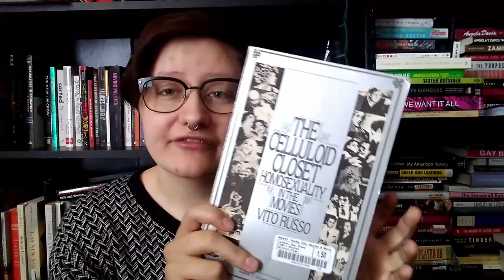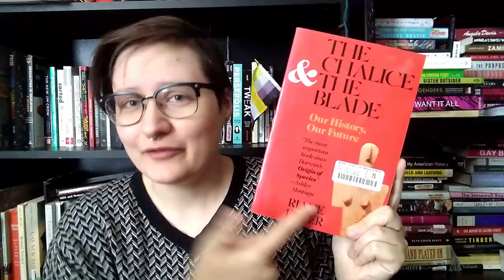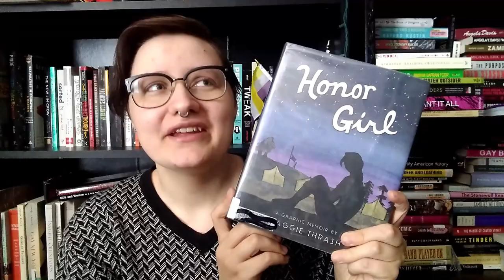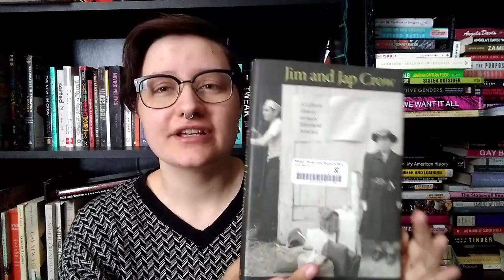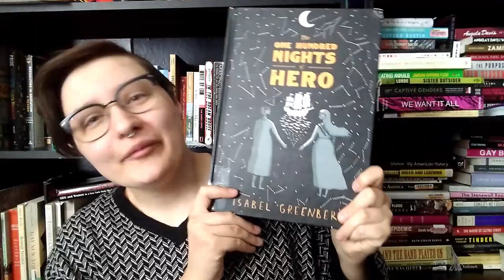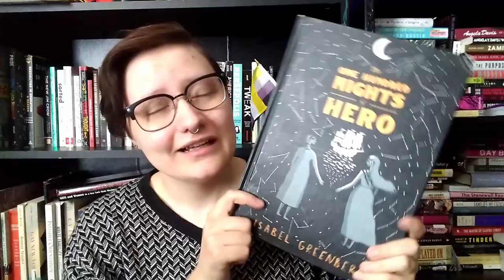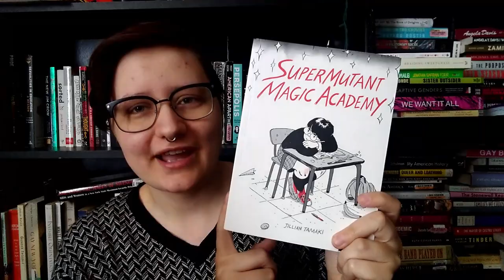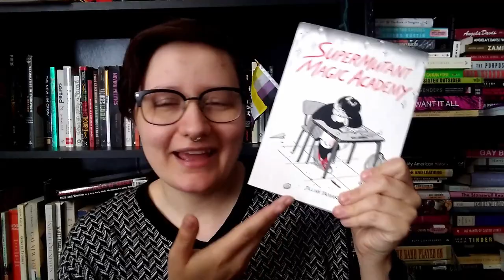Used Book Haul [CC]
I am Bek (they/them) and here are some used books that I got recently. This includes nonfiction, graphic novels, YA, and more!

I also got All Systems Red by Martha Wells that I was excited about because it had been recommended to me, but I didn't talk about it here because it was in another pile 🙃

Books Mentioned:
All American Boys by Jason Reynolds and Brandon Kiely
The Celluloid Closet by Vito Russo
The Chalice & The Blade by Riane Eisler
The Future of the Race by Henry Louis Jr and Cornel West
Jim and Jap Crow: A Cultural History of 1940's Interracial America by Matthew M Briones
Lilith's Brood by Octavia Butler
Lost Tales of Ga'Hoole
The One Hundred Nights of Hero by Isabel Greenberg
Ordinary Girls by Jaquira Diaz